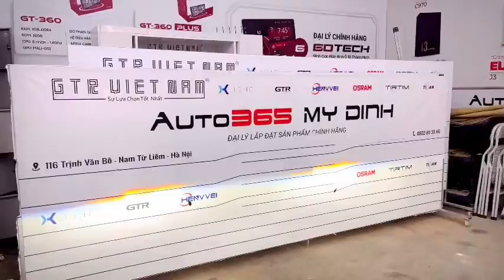Nâng cấp bi V20L new và Premium 2.0 cho Vinfast Lux SA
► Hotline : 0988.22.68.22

✦ Đăng Phương Auto- Auto365 Mỹ Đình chuyên cung cấp lắp đặt các thiết bị thông minh tiện ích cho xe ô tô hàng đầu tại VIỆT NAM với phương trâm đem đến cho khách hàng những trai nghiệp về sản phẩm dịch vụ vượt "Trên cả sự mong đợi”, sự hài lòng của khách hàng là động lực để chúng tôi tiếp tục phát triển.
Với các sẳn phẩm dẫn đầu về công nghệ: Màn hình android thương hiệu Gotech, Camera 360 độ Dct, ELivew, Owin, các sản phẩm đèn led, đèn laze GTR, Titim, Oram, Xlingting, Henvvei, Titan platium...

© Bản quyền thuộc về AHA ĐỘ XE (Đăng Phương Auto)

© Copyright by Aha độ xe (Đăng Phương Auto) ☞ Do not Reup

Nguồn : Auto365 Mỹ ĐInh - Đăng Phương Auto

Nhà sản xuất : Đăng Phương Auto- Auto365 Mỹ Đình